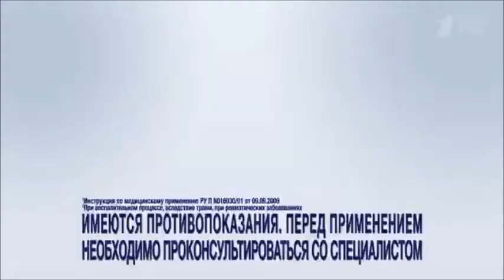Реклама Вольтарен Свадьба - Январь 2020